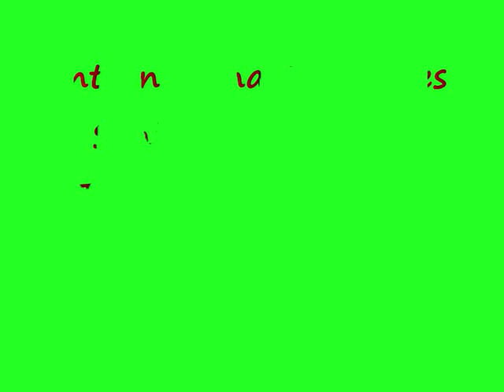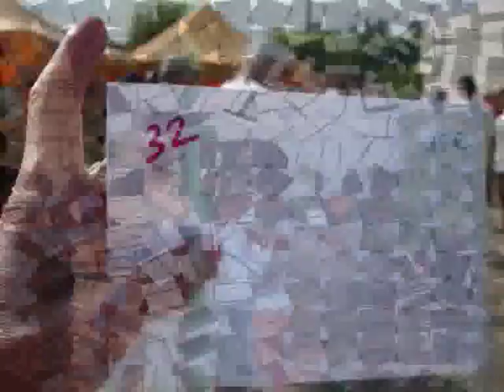International Salies du Salat les 27 et 28 juillet 2013